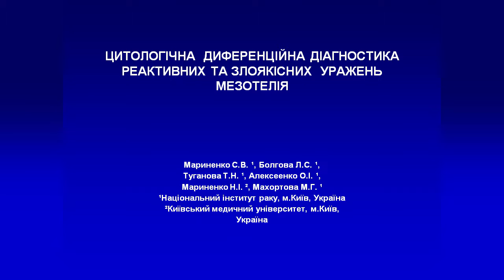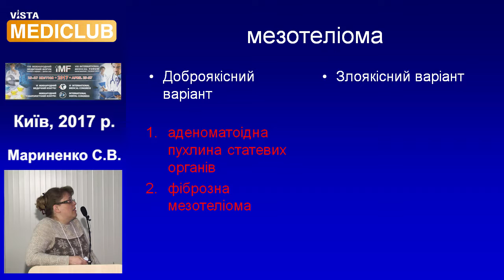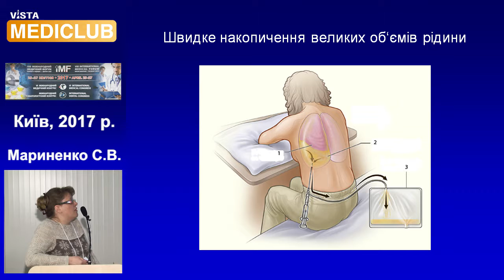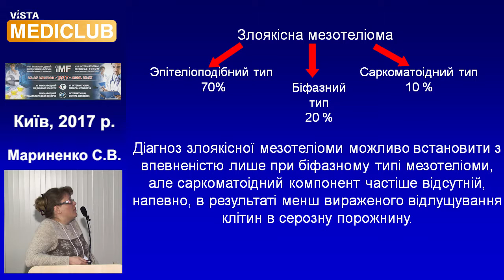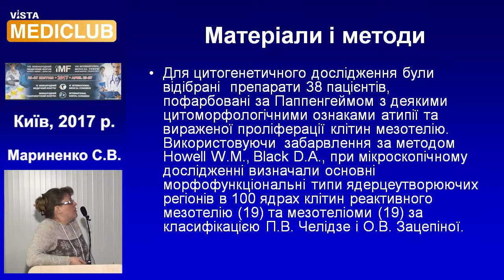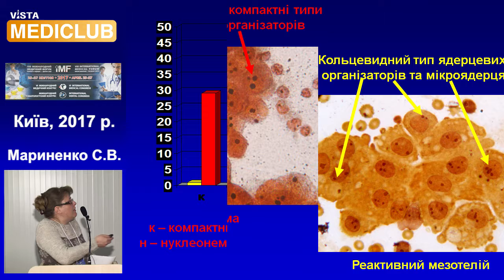"Цитологічна диференційна діагностика реактивних та злоякісних уражень мезотелія"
"Цитологічна диференційна діагностика реактивних та злоякісних уражень мезотелія". Мариненко С.В., співроб. науково-дослідної лабораторії клінічної цитології Національного інституту раку